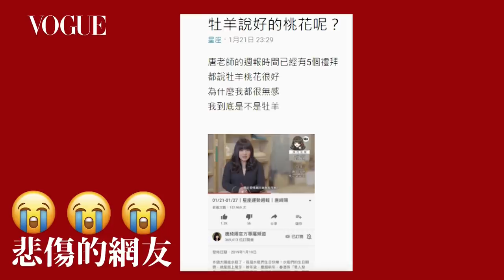【特輯】這些星座單身是有原因的！牡羊太被動、摩羯過於理智、雙魚故作堅強｜Vogue Taiwan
這些星座單身是有原因的！牡羊太被動、摩羯過於理智、雙魚故作堅強(特輯 )
00:00 說好的桃花呢？牡羊女戀愛解析：愛帥哥也愛面子卻不主動｜星座小常識｜Vogue Taiwan
05:51 魔羯女桃花根本爆多！唐綺陽爆自斷桃花最大原因：「理智殺死你的感情」｜星座小知識｜Vogue Taiwan
11:47 天秤逃不出雙魚手掌心？徐若瑄告訴你如何搞定敏感的雙魚｜唐老師x徐若瑄 快問快答｜VOGUE Taiwan